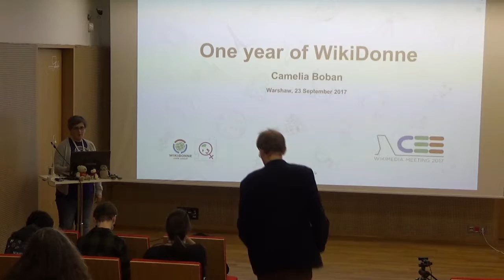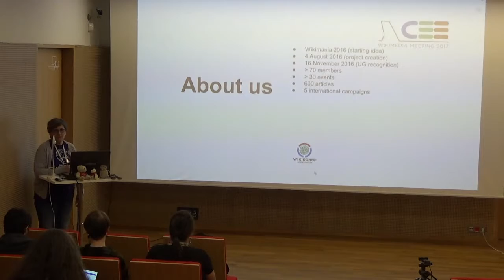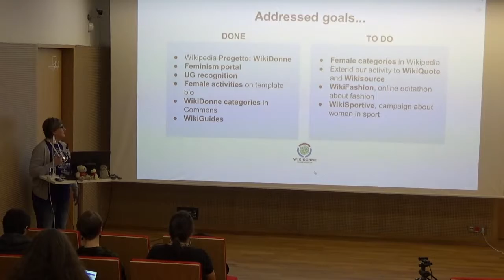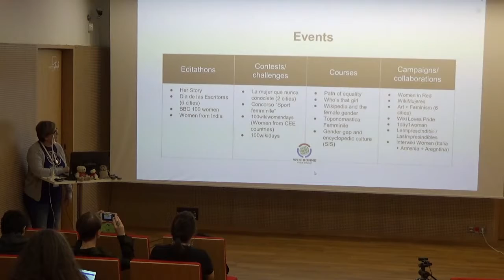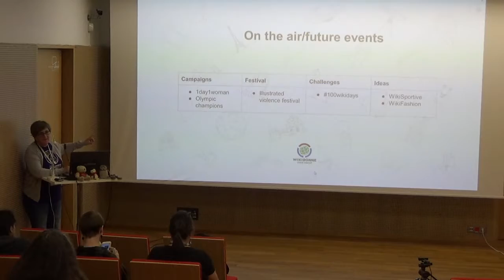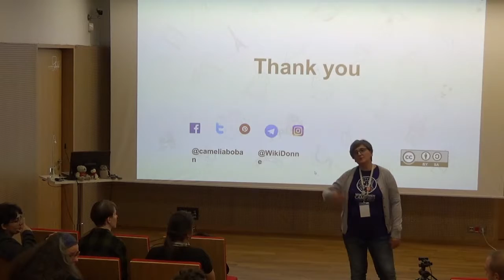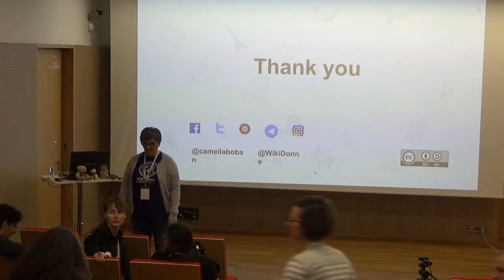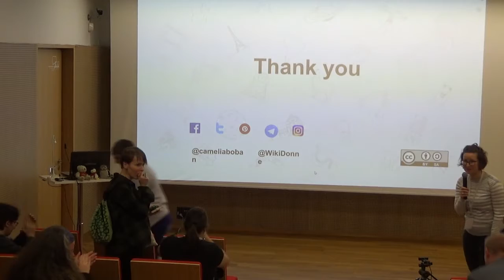One year of WikiDonne – Camelia Boban